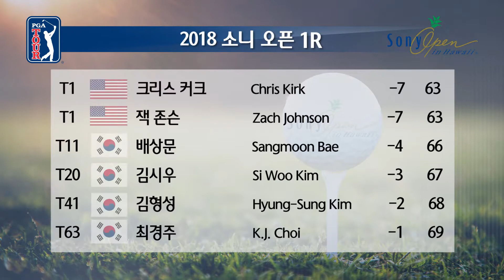KBFD뉴스 [2018.01.11] 코리언 브라더스, 소니오픈 총 출동